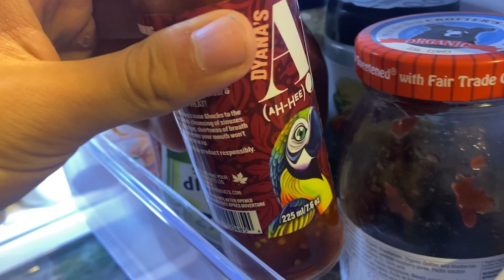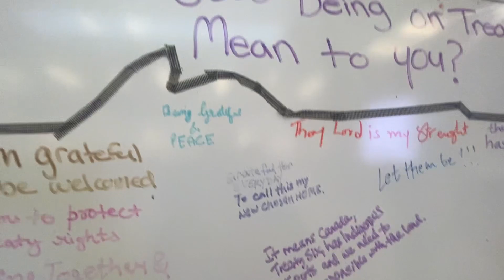A day in the life of an international student | NorQuest college